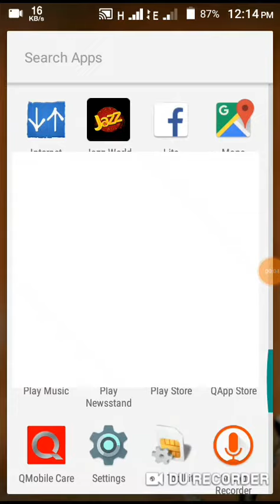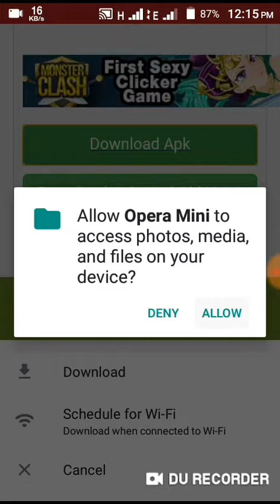How to Dawnload standoff multiplayer APK and data Android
I am going to show you this video

Dawnload standoff multiplayer APK and data install apk extract data and paste obb

                  Good luck dosto